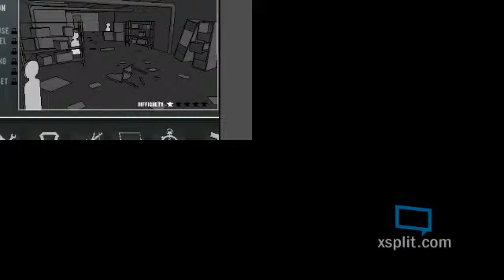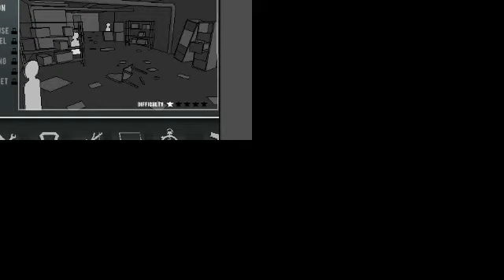Sierra 7 Main Theme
sorry for terrible quality m8